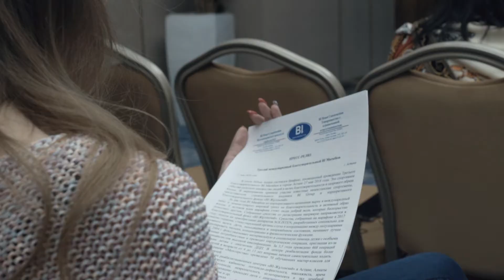В Астане пройдет Третий благотворительный BI Marathon (пресс-конференция)